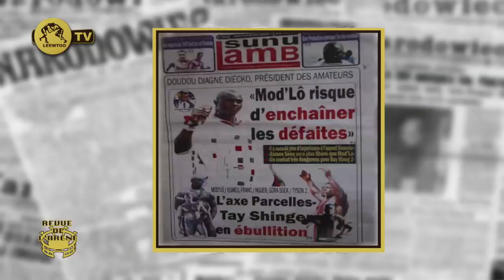REVUE DE L'ARENE DU 8 MAI 2019